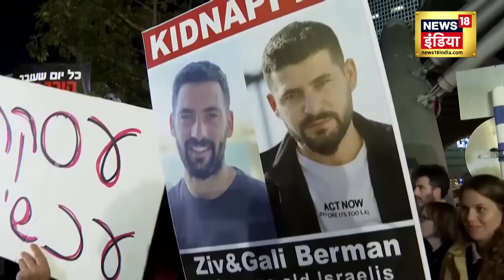Israel Hams War : इज़राइल का 'आत्मघाती फ़ैसला'! | Palestine | Gaza | War News | Latest News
Israel Hams War : इज़राइल का 'आत्मघाती फ़ैसला'! | Palestine | Gaza | War News | Latest
इज़राइली सेना ने क़ुबूल किया है कि ग़लती से तीन बंधकों की फ़ायरिंग में मौत हो गई है। इज़राइली सेना ने बयान जारी किया है कि हम अपनी ग़लती स्वीकार करते हैं। तीन बंधकों की मौत के बाद इज़राइल की राजधानी तेल अवीव में लोगों ने प्रदर्शन किया है। इन लोगों की मांग है कि हमास के क़ब्ज़े में बचे बंधकों को जल्द से जल्द छुड़ाने के लिए प्रधानमंत्री बेन्यामिन नेतनयाहू को ऐक्शन लेना चाहिए।